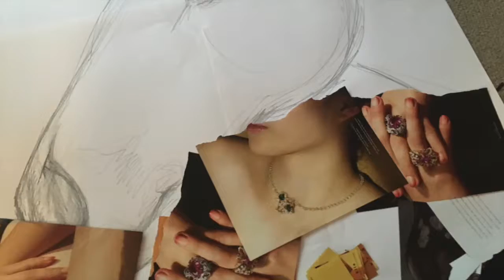Horse Collage Demonstration for Equestrian Style Magazine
This video is about Whitney L Anderson art